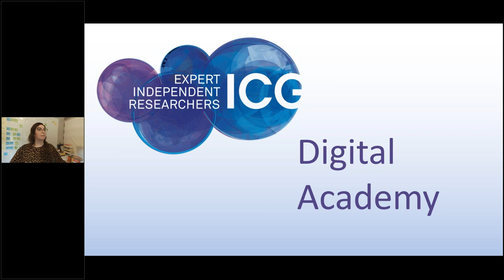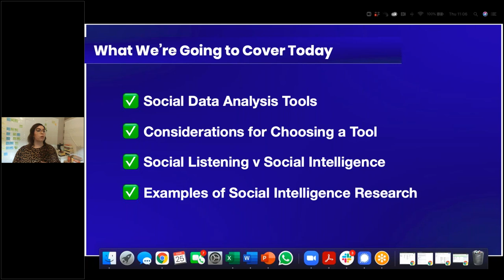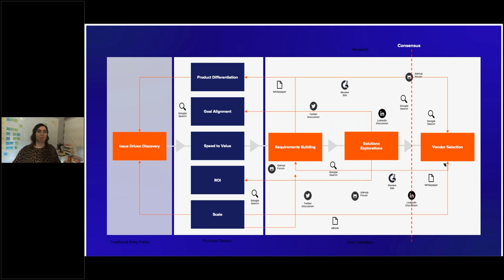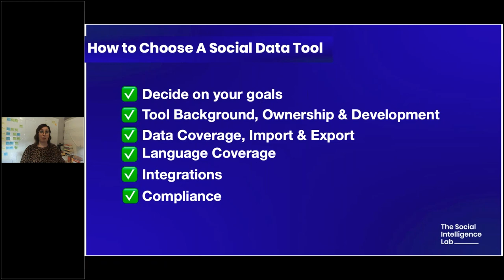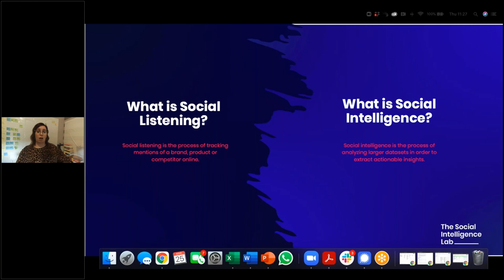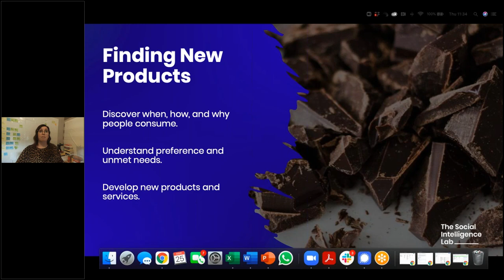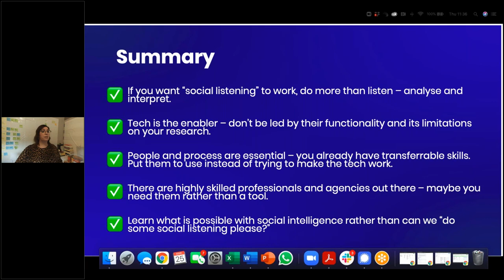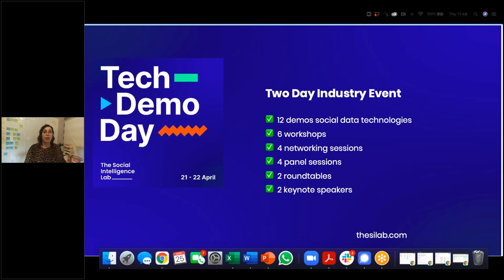Social Media Listening What Are The Possibilities For Research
Dr Jillian Ney of The Social Intelligence Lab took us through how we can utilise social media mining and intelligence within our market research